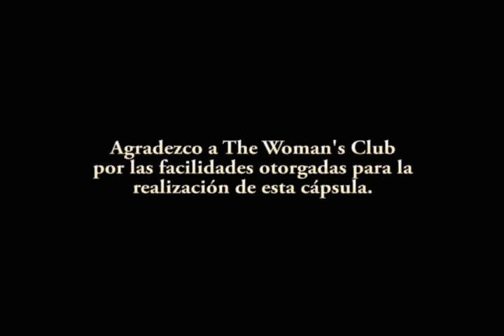Presentación del Calendario 2012 de Las chicas de Ruben Abarca.